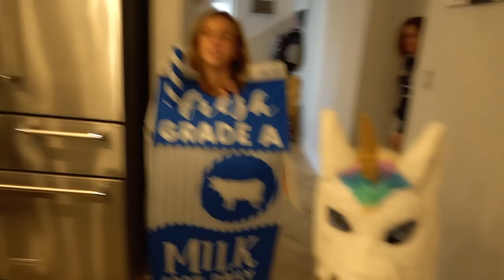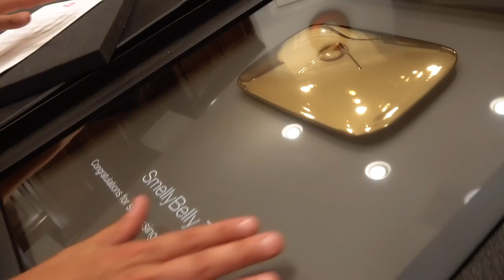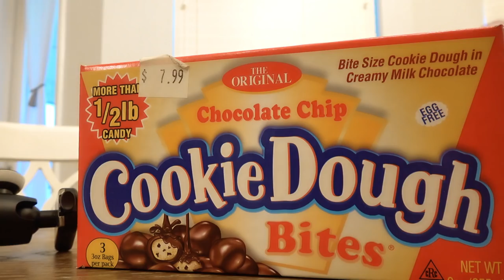CRAZY GIANT CANDY HAUL!! (SURPRISE)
Jesse and Terra surprise the girls with the biggest candies they have ever seen. Seriously, these things are GIANT!!! Thanks so much for the love and support! We also share a special celebration with you guys in the video so don't miss it!!